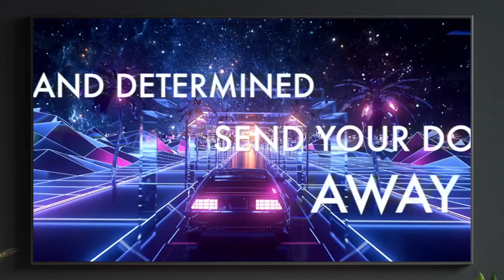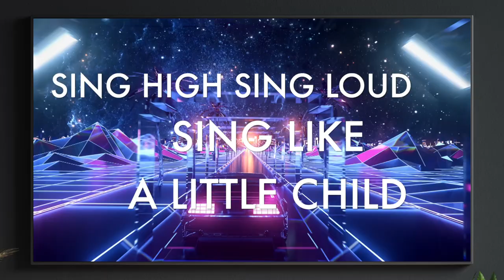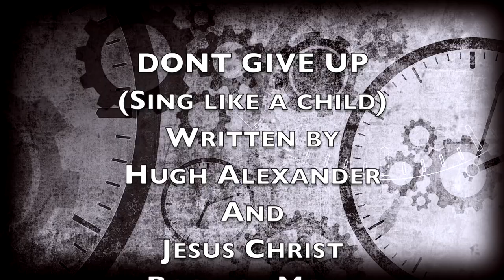Dont give up - Hugh Alexander - LYRIC VIDEO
Lyric Video for Don't give up by Hugh Alexander.